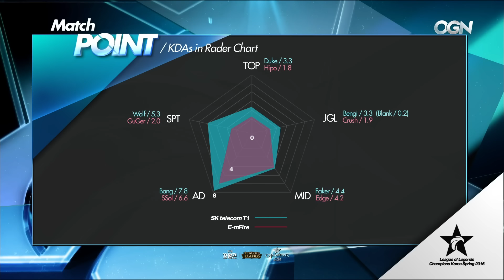SKT vs EMF G1 | SK Telecom T1 vs e-mFire Game 1 (28.01.2016) | LCK Spring 2016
LCK Spring 2016

SK Telecom T1 vs e-mFire